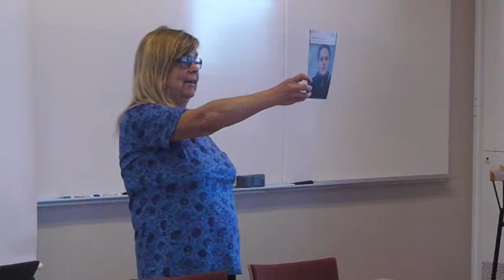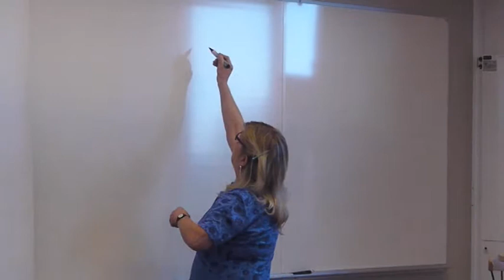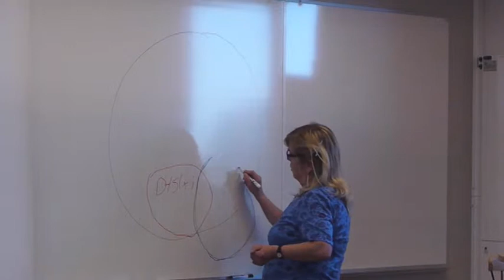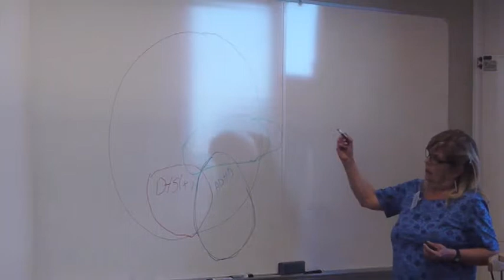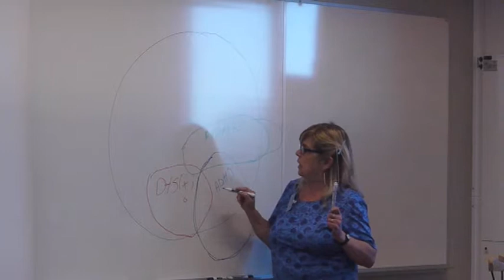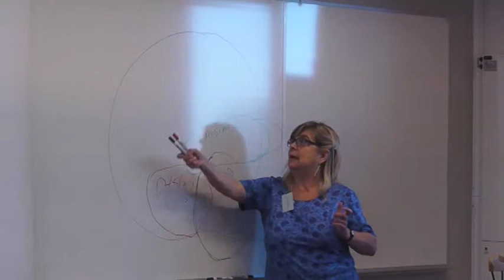Egna erfarenheter - dyslexi.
Inger Rålenius berättar på Begripsams första utbildning Runö folkhögskola november 2013